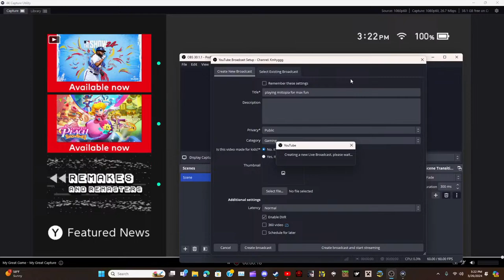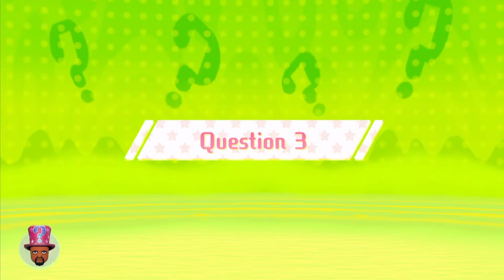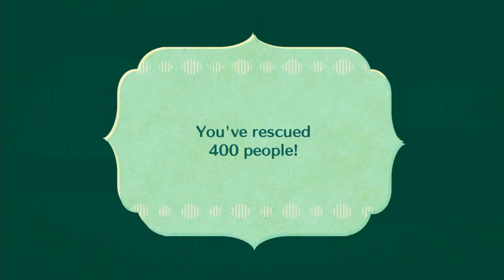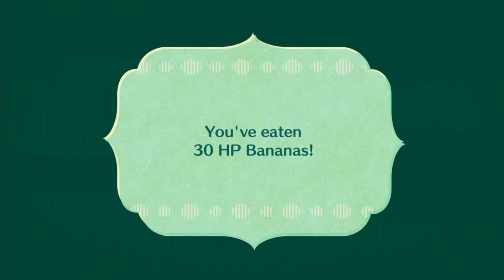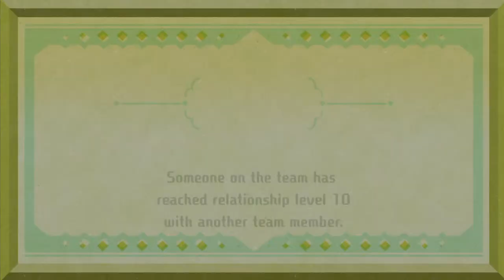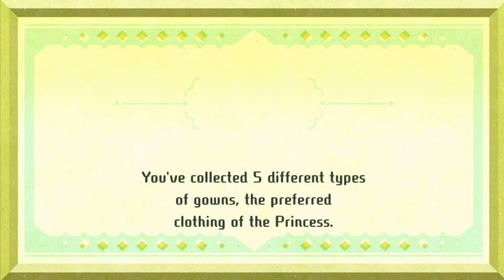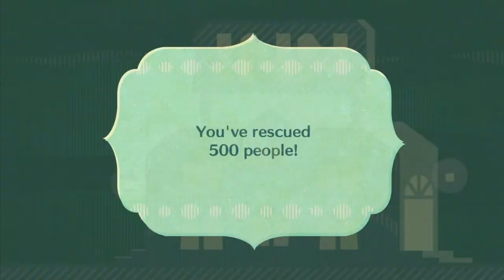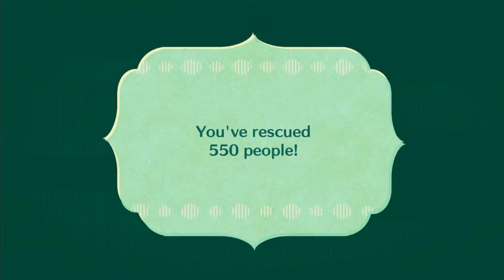playing miitopia for max fun